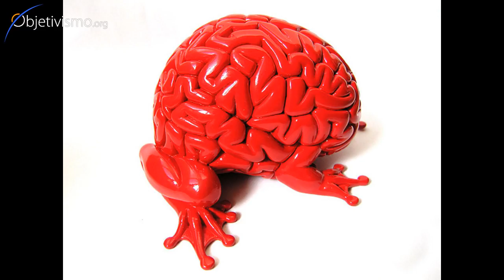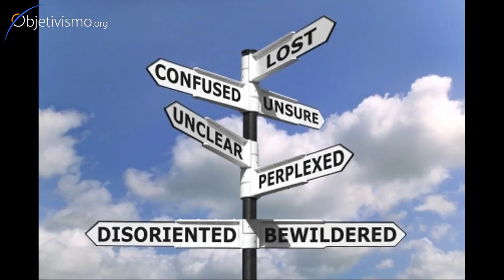Objectivist in theory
Can one accept and agree with all of Ayn Rand´s ideas, but not apply them in his daily life? Would he still be considered an Objectivist?